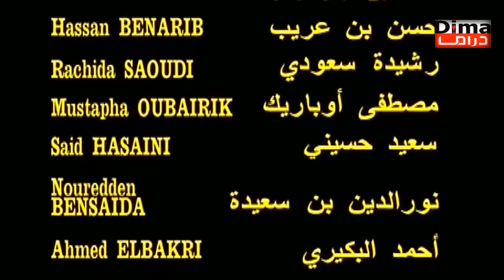فيلم سوق لنساء سناء عكرود Film Suq Alnisa l HD l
فيلم مغربي للمخرجة فاطمة بوبكدي و من بطولة سناء عكرود يعيش أحداثه في إحدى الحقب التاريخية القديمة في المغرب, بقصة أحد الطلاب المجدين في إحدى القرى